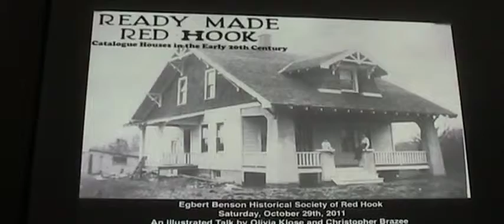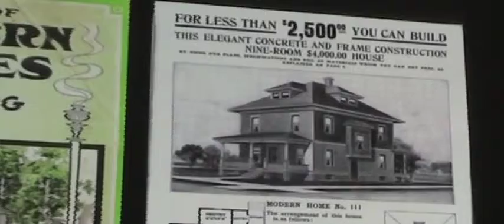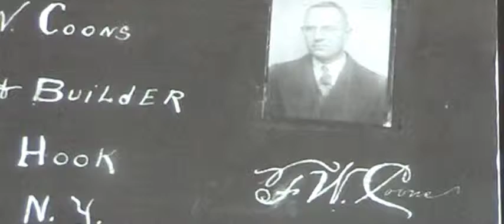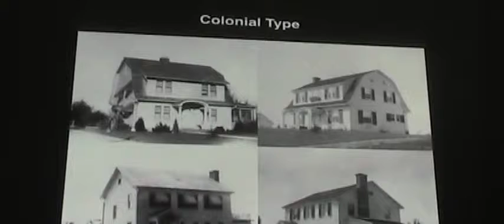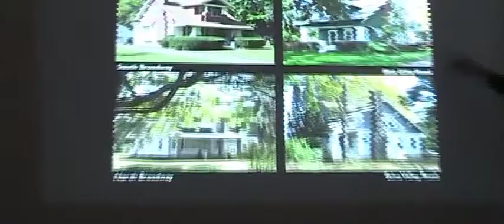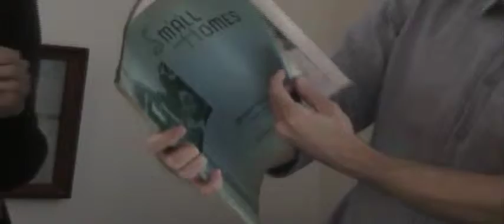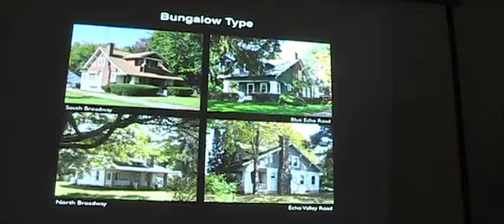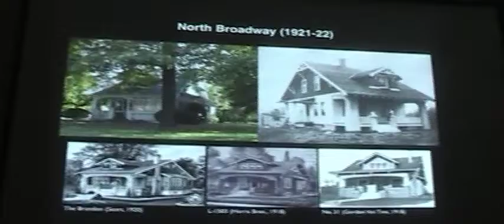The Egbert Benson Historical Society Presents: Ready Made Houses in Red Hook